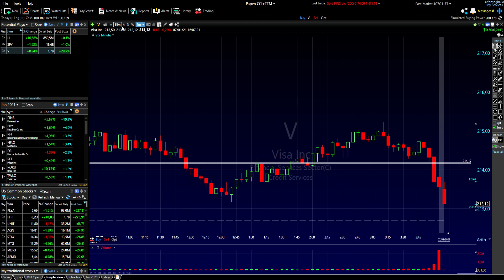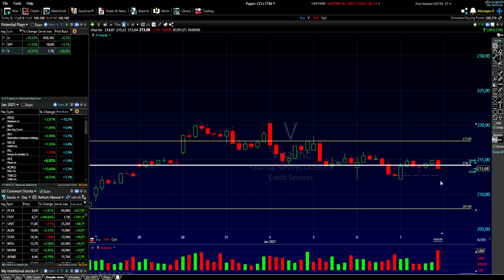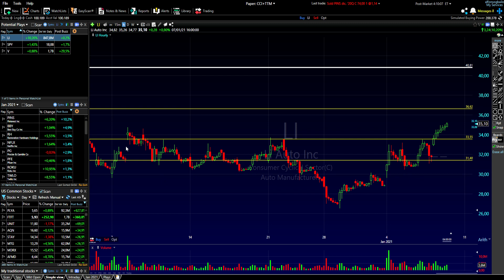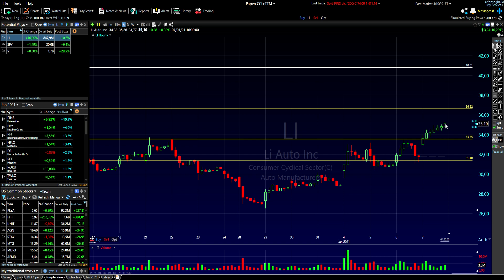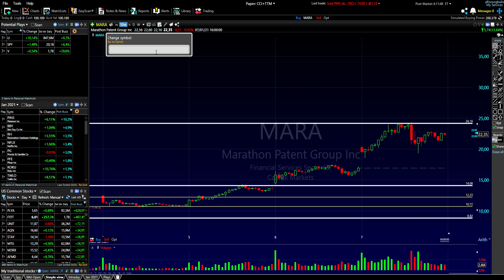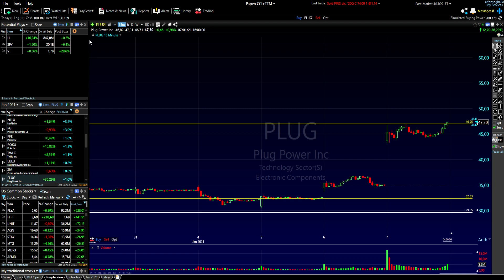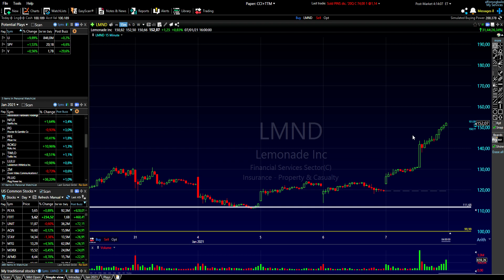Jan. 7th - Trades: Holding $V and $LI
I like both to the upside. V has to clear the $214 level, and LI is an EV play.